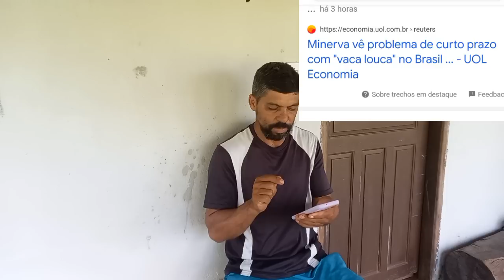Vaca louca, verdade ou Fake News ?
O que vocês acham dessa notícia sobre o mal da vaca louca.

Sigam também o canal @apiariovidanaroca e o canal @vidanarocacomacris

Nosso Instagram/@uzielvidanaroca